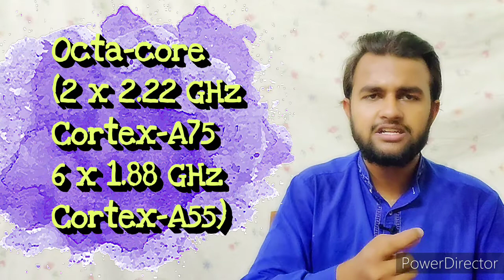Huawei Nova 7i | Midrange killer 🔥🔥 or Not| Must watch before you buy| TechReFo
Huawei Nova 7i price is 44k

huawei nova 7i battery drain test,huawei nova 7i battery test,huawei nova 7i black unboxing, huawei nova 7i best color,huawei nova 7i blue,huawei nova 7i battery drain,
huawei nova 7i bangla review, huawei nova 7i colors,
huawei nova 7i comparison, huawei nova 7i camera review,
huawei nova 7i unboxing black,huawei nova 7i unboxing in urdu,huawei nova 7i video wali sarkar,
huawei nova 7i vs samsung a71,huawei nova 7i vs realme 6 pro,huawei nova 7i vs huawei y9s, huawei nova 7i water test,huawei nova 7i waterproof,huawei nova 7i waterproof test,huawei nova 7i white,huawei nova 7i without google,